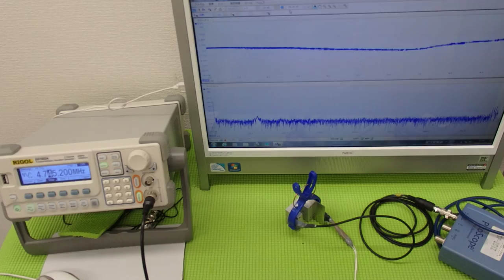音圧測定装置：超音波テスターを利用した実験動画